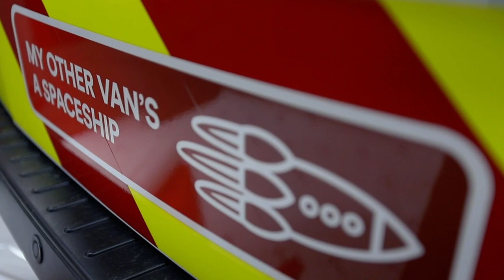Massive Virgin Media Fleet Rebrand - 2020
We’re pleased to show you a project we completed a couple of months ago for Virgin Media. 650 brand new vans were wrapped using a 3M film over a 10 week period.